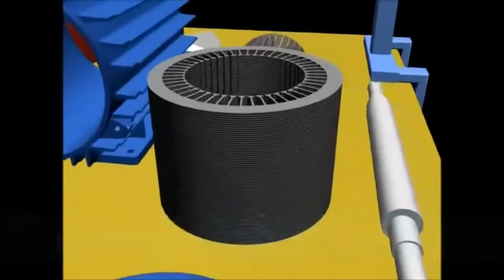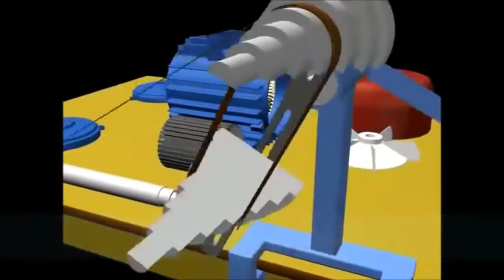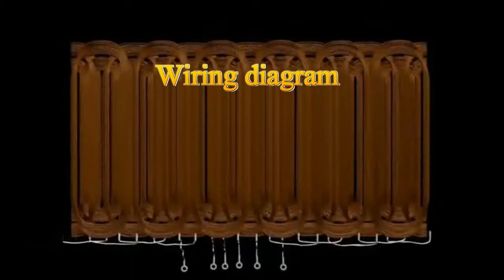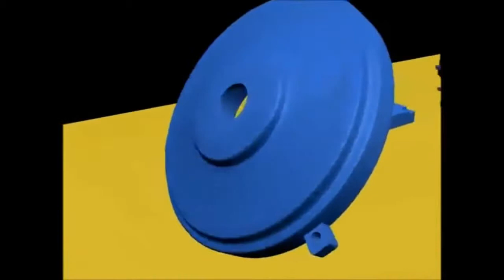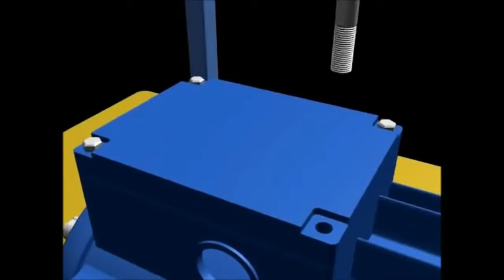Simulation Three Phase AC Motor - Element , Wiring and Assembly ?